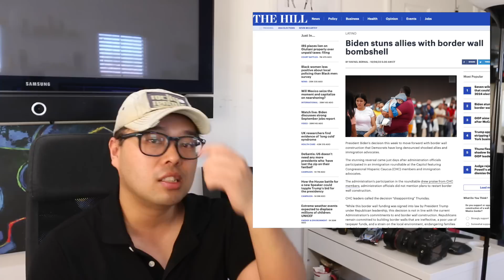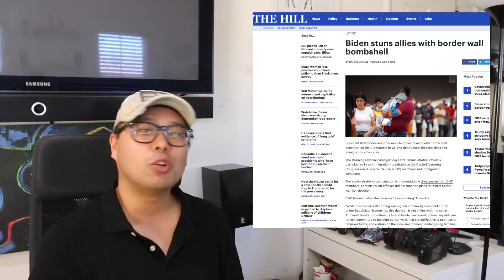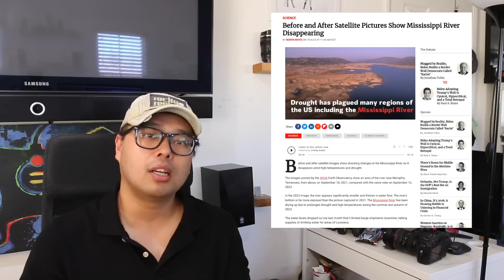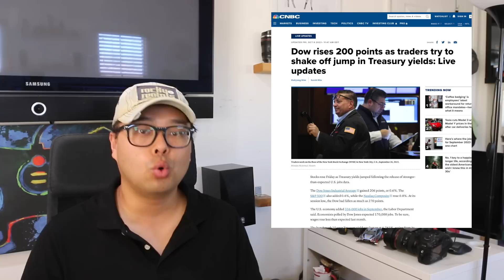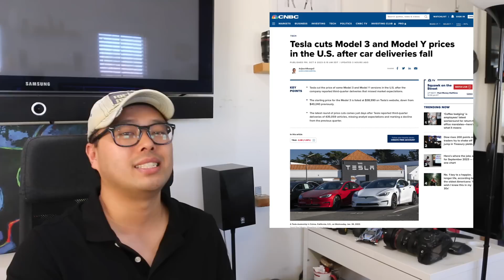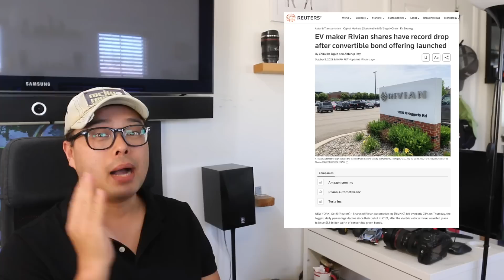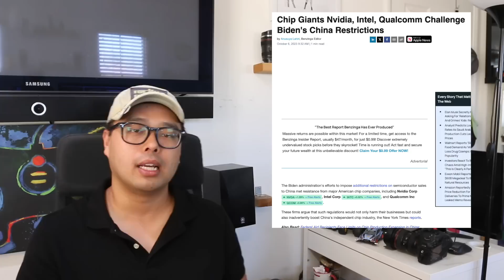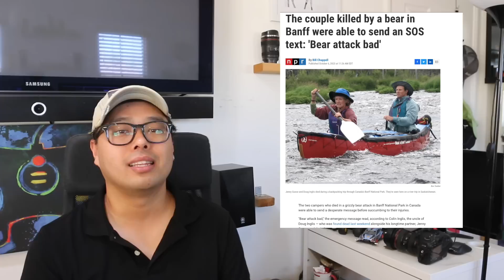바이든 불법이민자 강제 송환! 멕시코 국경 장벽 건설 시작! 트럼프 호주 사업가에 핵잠수함 기밀 발설! 사우디 아라비아 역성장! 이란 여성 노벨 평화상!